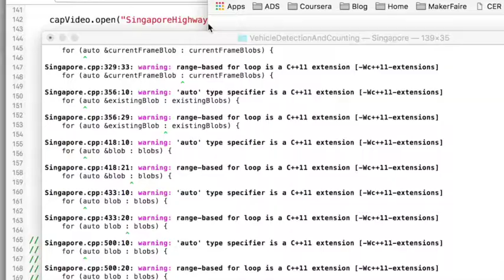Vehicle Counting And Eye Tracking Using Computer Vision